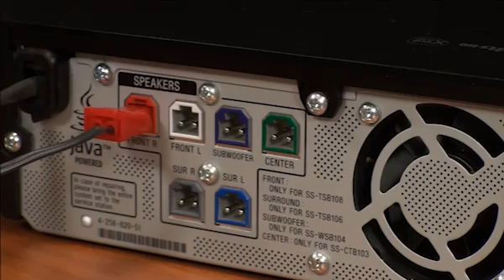Ev Sinema Kurulum Sistemi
Sinemanın yarattığı atmosferi evinizde ev sineması sistemleriyle yaşayabilirsiniz. Teknosa'dan sizlere ev sineması kurulum teknik ve ipuçları!